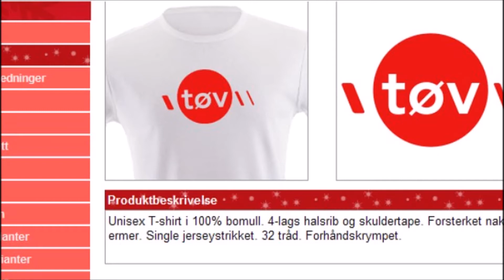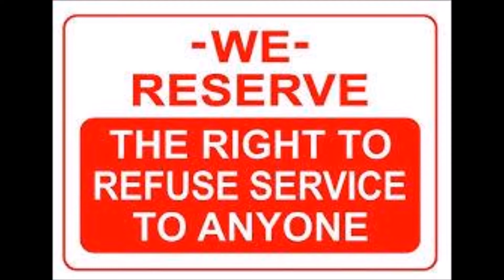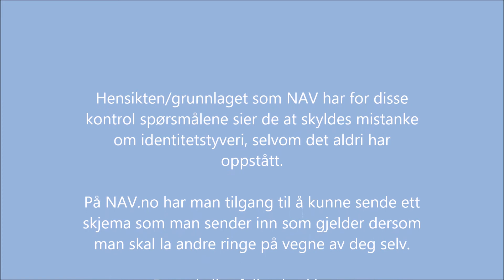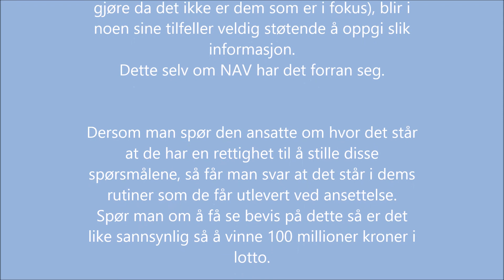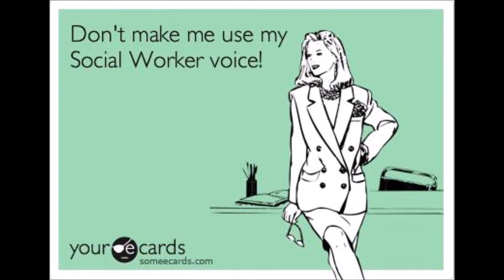NAV film 04.2015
Samtale med NAV kontaktsenter hvor det blir stilt kontrol spørsmål om sensitiv informasjon.